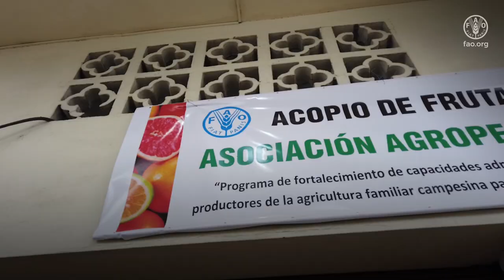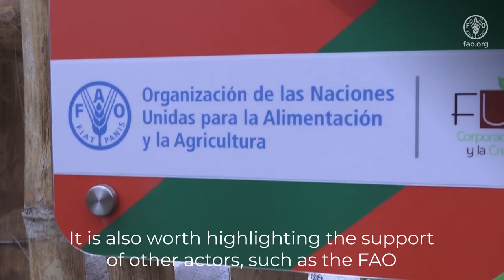Urban Food Agenda – Building Prosperous small cities and towns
Explore the impact of the FAO Project "Feeding Urbanization" in small cities and towns across Rwanda, Senegal, and Ecuador. Empowering local governments and stakeholders in Kigali, Bambilor, and Portoviejo, the project focuses on designing and implementing context-specific programs to transform local food systems toward sustainability.

This initiative marks another significant stride in FAO's ongoing efforts to position cities as key players in the transformation of food systems.

Witness how communities are being empowered to shape the future of urban food sustainability.